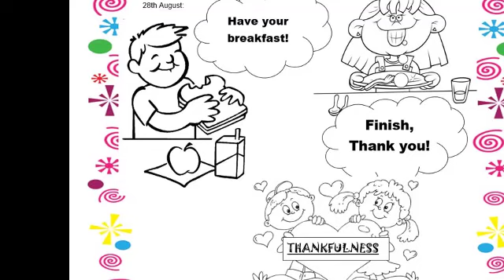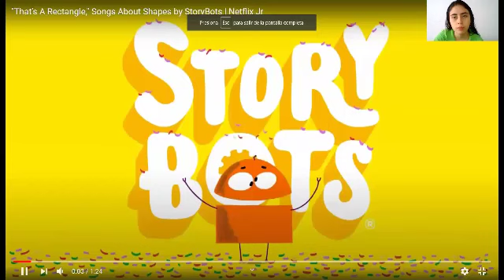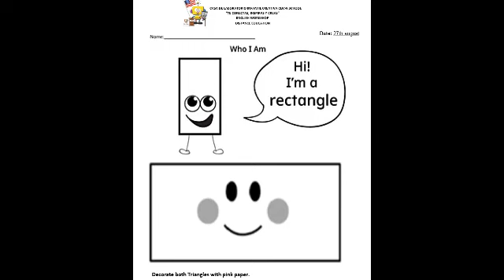Shapes and Numbers 😁😍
💜🆗⏺🟠🟥 Practice Shapes